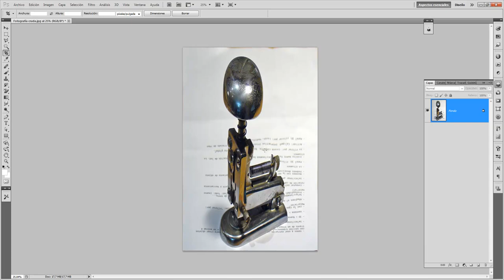Rectificar una perspectiva para efecto de anamorfosis.